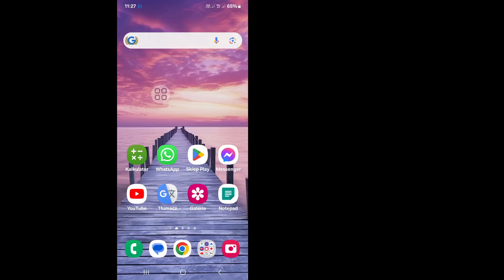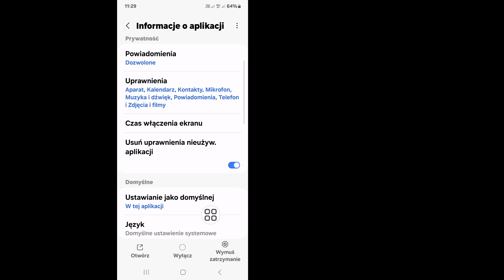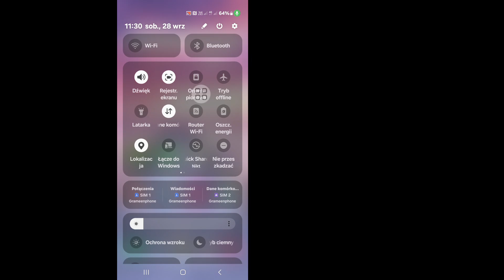naprawić Gmaila,który nie odbiera wiadomości e-mail2024|Nie można odbierać wiadomości email w Gmailu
Jak naprawić Gmaila, który nie odbiera wiadomości e-mail 2024 | Nie można odbierać wiadomości e-mail w Gmailu

Witamy na moim kanale Real Solutions.

Czy chcesz naprawić Gmaila, który nie odbiera wiadomości e-mail 2024? W tym filmie pokażę Ci, jak naprawić Gmaila, który nie odbiera wiadomości e-mail. Pokażę najłatwiejszy i najnowszy proces naprawy Gmaila, który nie odbiera wiadomości e-mail. Więc oglądaj cały film bez pomijania, aby dowiedzieć się, jak naprawić Gmaila, który nie odbiera wiadomości e-mail 2024 | Nie można odbierać wiadomości e-mail w Gmailu.

❤️Nie zapomnij zostawić subskrypcji.
❤️Nie zapomnij zostawić „Lubię to”
❤️Udostępnij znajomym.

👉 Inne powiązane zapytania:

jak naprawić gmail nieotrzymujący wiadomości e-mail,
nieotrzymujący wiadomości e-mail w aplikacji gmail,
mój gmail nie otrzymuje wiadomości e-mail, gmail nie otrzymuje wiadomości e-mail,
e-mail nie został odebrany na koncie gmail,
nie otrzymuję wiadomości e-mail gmail, nie mogę odbierać wiadomości e-mail gmail,
gmail nie otrzymuje wiadomości e-mail 2024,
konto gmail nie otrzymuje wiadomości e-mail,